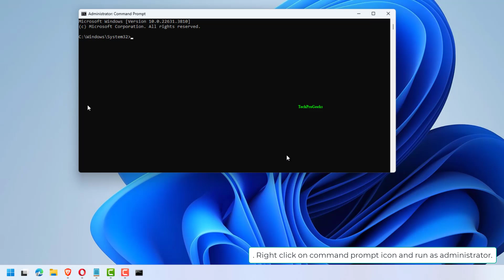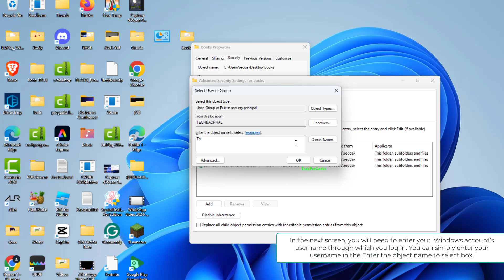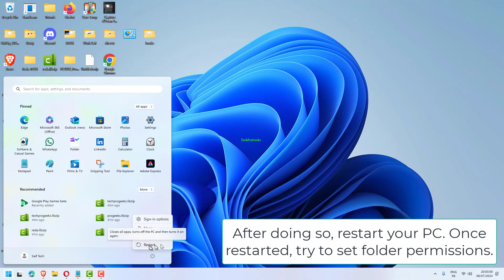Solved “Failed to Enumerate Objects in the Container” Windows 10/11 Error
Are you frustrated by the "Failed to Enumerate Objects in the Container" error in Windows 10 or 11?   This can happen when trying to access or modify files and folders. Don't worry, there's a fix!  This video will show you step-by-step how to resolve this error and regain control of your files.  Watch now and get back to work!

00:00 Intro
00:10 Using elvated command prompt
00:33 Change Folder Ownership
02:22 Supress Warnings to fix Failed to enumerate Objects in the Container error
02:58 Outro